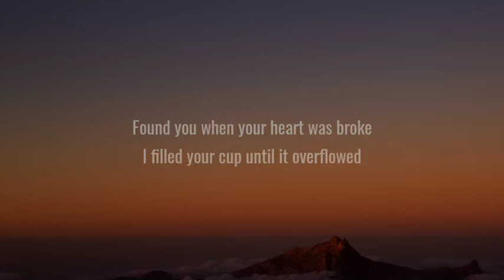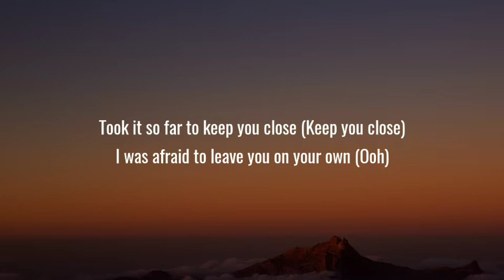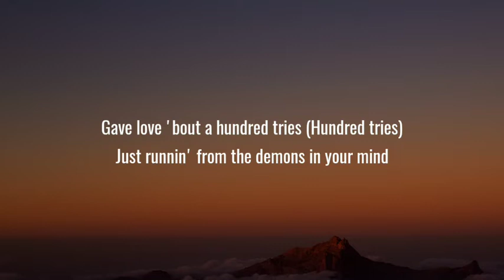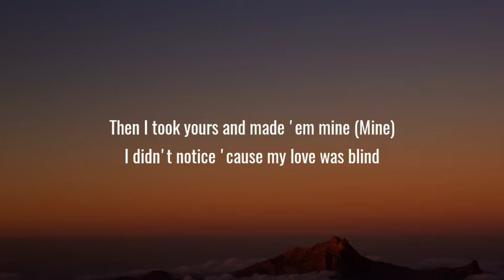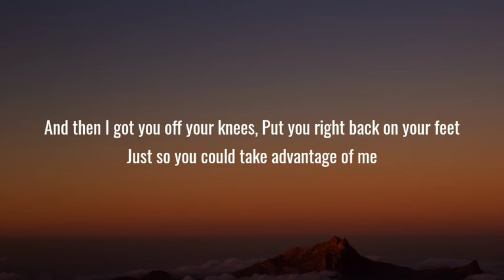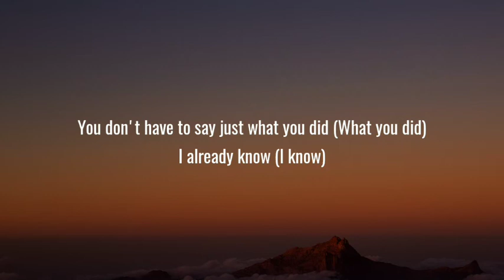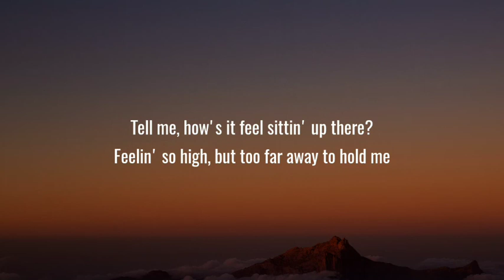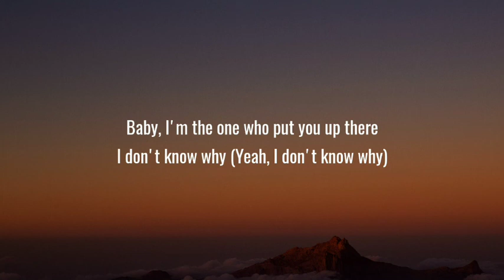Halsey - Without Me (Lyrics)